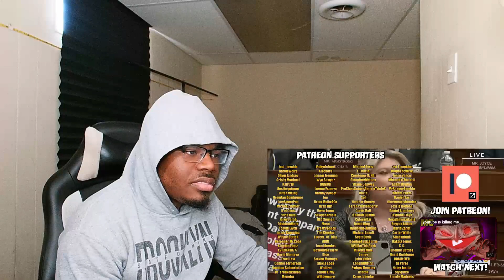THIS IS ACCURATE! | MeatCanyon - Congress BANS TikTok REACTION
HE PULLED UP!!!

PSN: lilkorey77
Xbox:lilkorey7